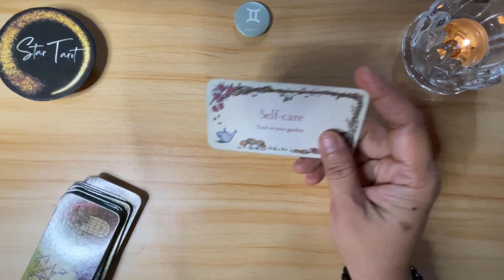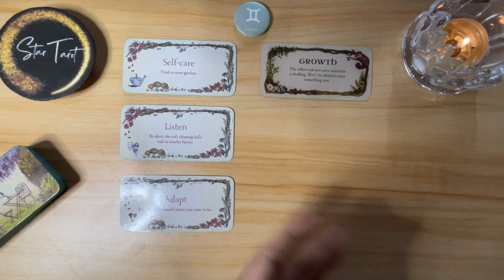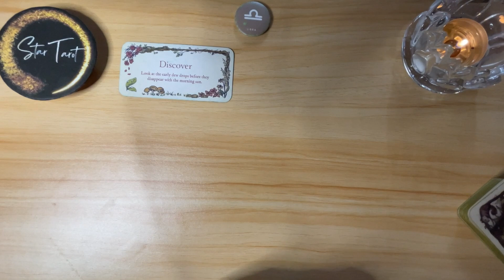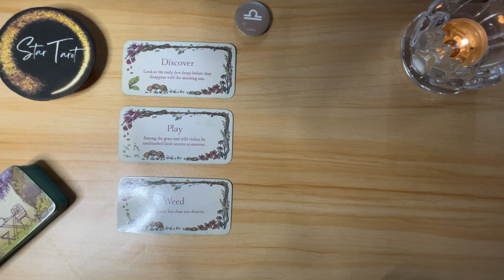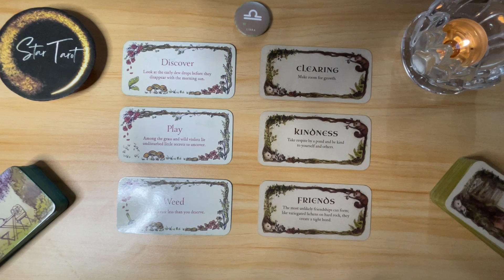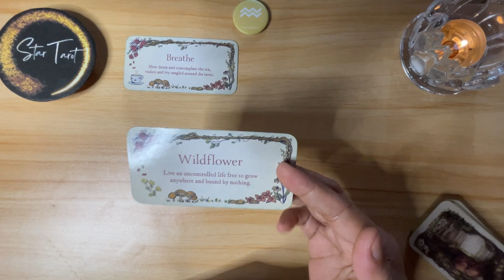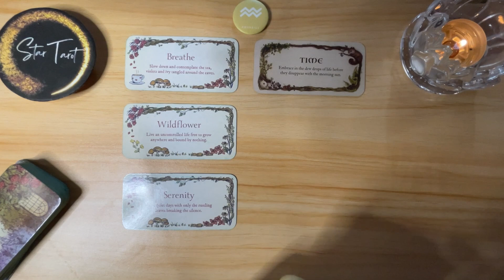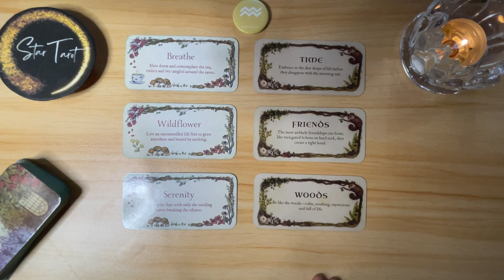November 2, 2023 🔮 AIR SIGNS ♊️GEMINI♎️LIBRA♒️AQUARIUS🌈✨ | Daily Tagalog Tarot Reading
Hello beautiful soul! I hope you enjoyed your November 2, 2023 Daily Tagalog Tarot Reading. I appreciate your support! Blessings, love and light! 🙏❤️

🦋Timestamps🦋
0:00 Gemini
4:58 Libra
13:07 Aquarius